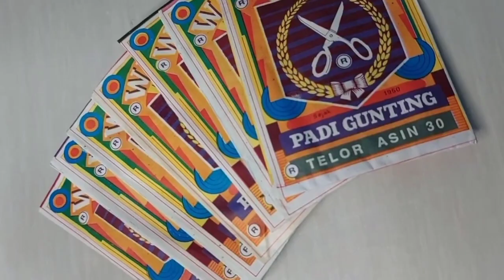How to make corn husk flower easy ways, bunga klobot jagung.